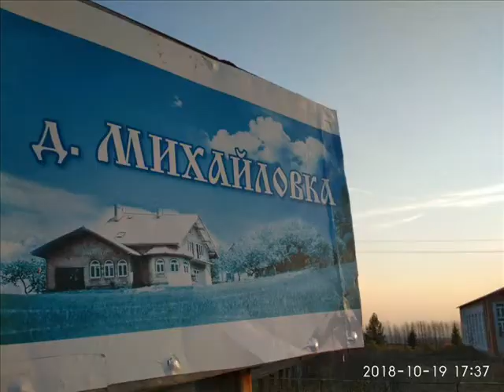Видеоэкскурсия по деревне Михайловка